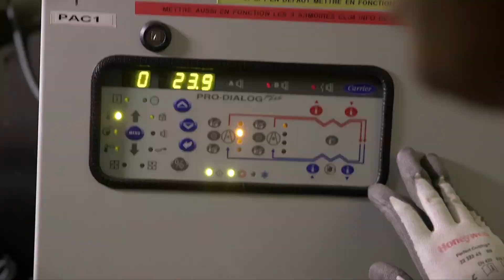Beau Travail - Responsable développement efficacité énergétique